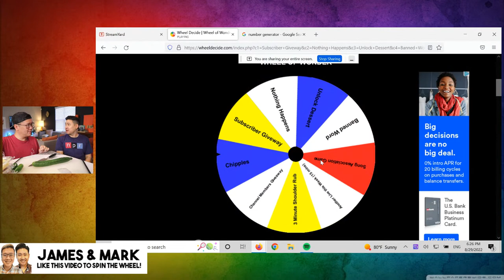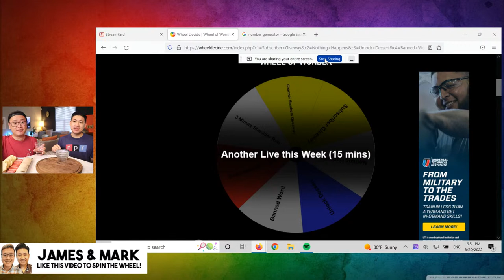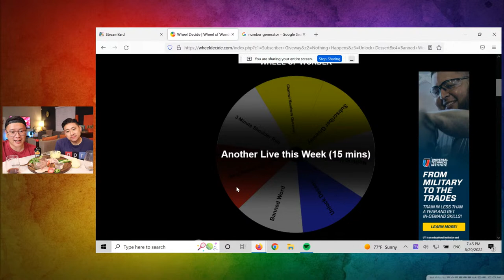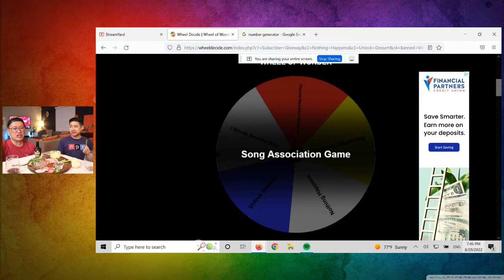Making a Vietnamese BANH MI Charcuterie Board - LIVE MUKBANG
Banh mi is a classic Vietnamese staple - Vietnamese sandwiches on baguettes. Today, we're deconstructing it to create a Vietnamese Banh Mi Charcuterie board, which has been all the rage these days. Watch us assemble our board before we dive right into it and pair it with a nice glass of wine.

[CAMERA]
Canon M50 Camera - h
GoPro Hero8
GoPro Hero 8 Display Mod

[AUDIO]
Blue Yeti USB Microphone